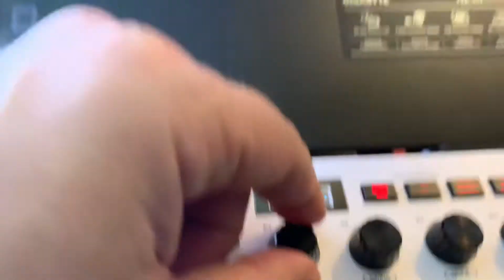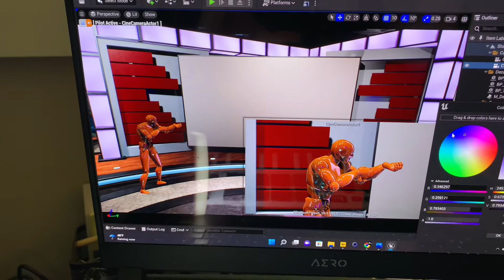Unreal Engine 5 running on a laptop with MIDI control! Quick cam test with my new AKAI MPK mini 3.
Created on the The Gigabyte AERO 15 laptop.

2.3 GHz Intel Core i7 8-Core (11th Gen)
16GB of DDR4 RAM | 1TB M.2 SSD
15.6" 3840 x 2160 LCD AMOLED Display
Xrite Color Calibrated & Pantone Validated
NVIDIA GeForce RTX 3070 Graphics

I started building from one of the maps from the Unreal Engine marketplace and I'm pulling components from other maps to build my own set. It's kind of like building with LEGOs and I have a lot of work yet to do to finish the set. After the set is complete I need to build out my media sources, playback and functionality. I also want to build in some other set / lighting controls that I can dial in from a MIDI device. I could also set up my camera shots as buttons on my streamdeck. This is only the start of the project and I'll post more updates on my progress.